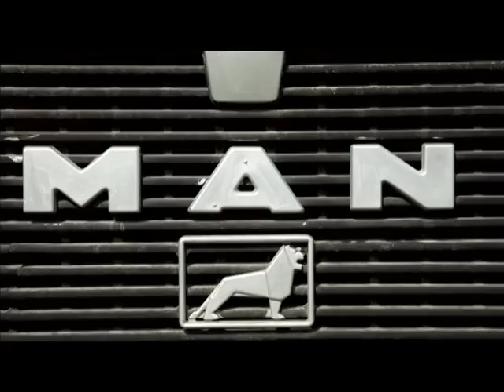MAN Moving the Middle East